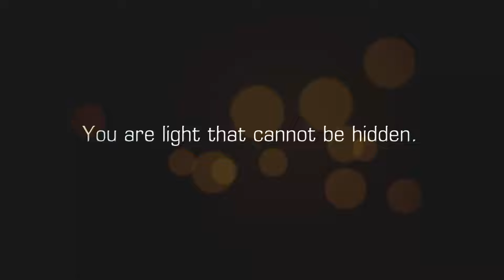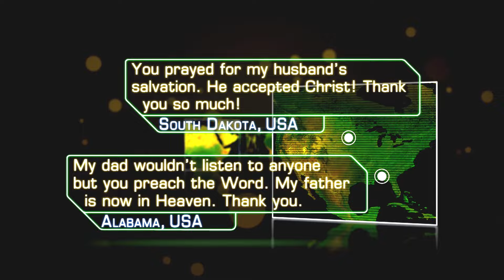Where There Is Resurrection There Is Life, Part 2 | Jesse Duplantis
Do you know what Jesus’ Resurrection promised you? LIFE! Celebrate Christ’s Resurrection with Jesse in this revelatory Easter message. Find out how Jesus’ death, burial, and resurrection made you a possessor of His life—the abundant life, to the full, till it overflows.